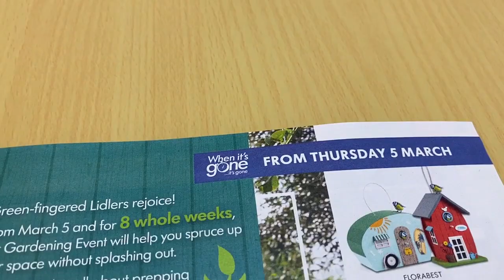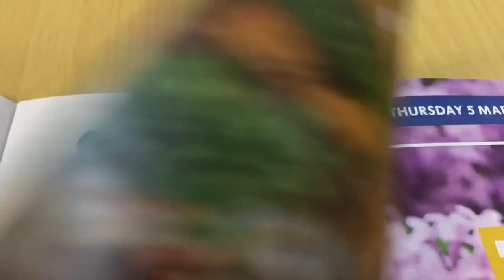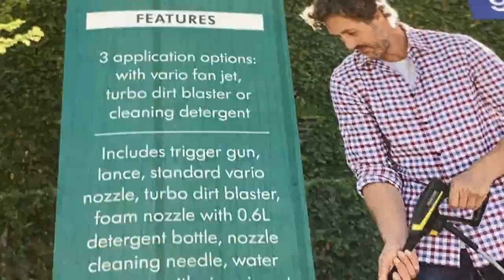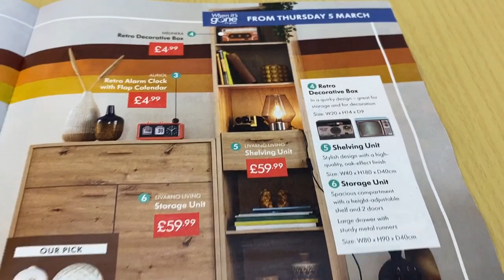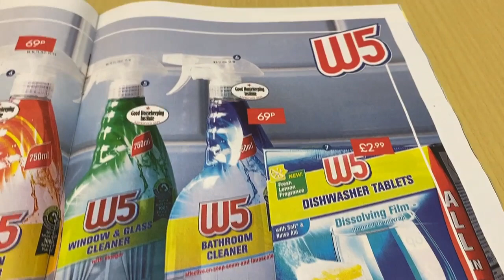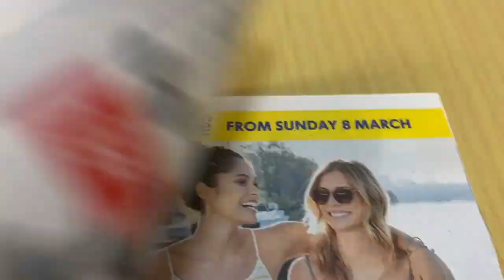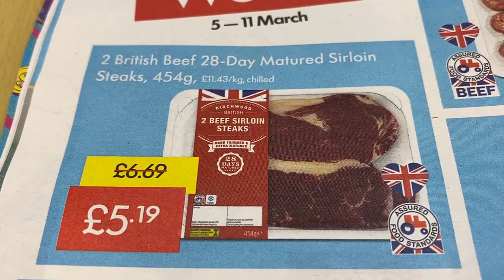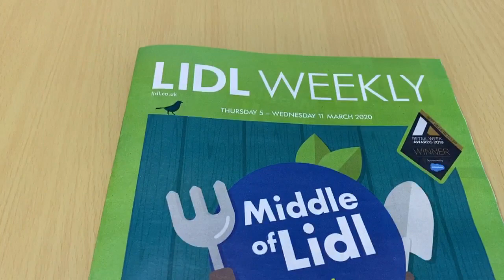LDIL Middle of Lidl | Garden Event & More - 5 To 11 March 2020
LIDL United Kingdom Weekly Catalogue - Fiftth Till eleventh of Match
Showing you in a brief video all Coming Products of LIDL for Next Week Plus Prices individually. THANKS A LOT FOR reading / Sharing